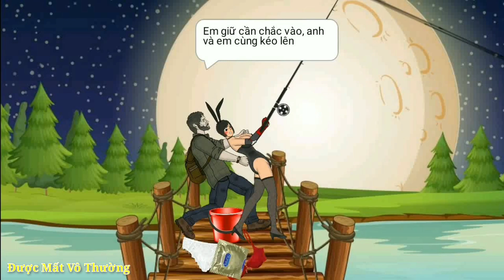【Funny Cartoon 2021】Potty Korean Girl 💩🚽🚺👙💏। Funny MeMes Animations । Potty Cartoon Funny Video 🤣#50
It is for 13-year-olds and adults.
This video is for laughs and fun Only.

This is a Funny Cartoon Parody compilation. The BEST Funny Cartoon Parody Episodes! A hilarious cartoon compilation. Funny animated cartoons by Funny Cartoon Annimations. Funny Cartoon Parody Catch up.

In this compilation you'll find these cartoon box episodes:
funny cartoon, animation, funny short animation, funny short cartoon,

Funny Cartoon Animations is the only official Cartoon-Funny-Parody creator.

Produced by Funny Cartoon Animations.
Written and Directed by Funny Cartoon Animations. Created by Funny Cartoon Animations.

Funny Cartoon Parody is a funny comedy cartoon show by animation studio Funny Cartoon Animations. Funny Cartoon Parody is your weekly dose of funny animated comedy cartoons. Cartoon shorts with a hilarious twist and a dark sense of cartoony humor.
The Funny Cartoon Parody series has all different kind of subjects. From fairy tale cartoons to parody cartoons to superheroes cartoons, from movie parody cartoons to relationship cartoons.

Copyright by Funny Cartoon Animations